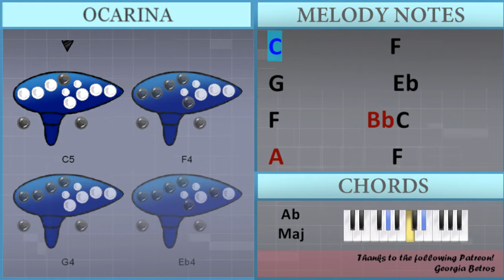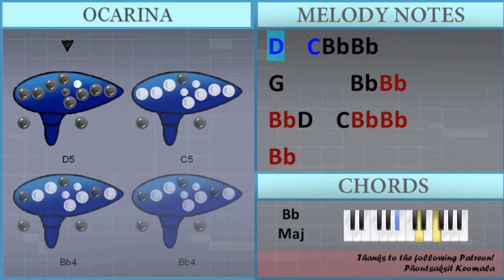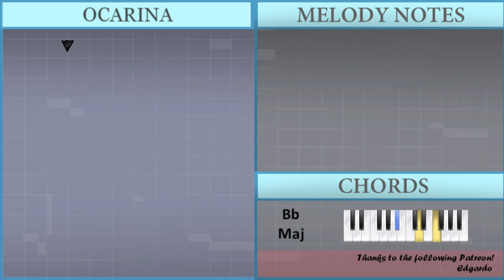How to play Give Me Jesus by Fernando Ortega on Ocarina (Tutorial)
Comment and let us know how the videos have helped you. It keeps us going! :)The easiest way to learn how to play Give Me Jesus by Fernando Ortega on the ocarina. It's a ocarina tutorial for Give Me Jesus by Fernando Ortega.

EasyOcarinaLesson teaches you to play the your favorite instrument, through easy and simple animation so that you too can learn how to play Give Me Jesus by Fernando Ortega on the ocarina easily. A ocarina tutorial with visual animation graphic.

Chords of Ocarina arrangement:
Bb Maj   Eb Maj   Bb Maj   Eb Maj   Bb Maj   G Min   Eb Maj
Bb Maj   G Min   Eb Maj   Eb Maj   F Maj   Bb Maj   D Min   G Min
Eb Maj   Bb Maj   Eb Maj   Bb Maj   Eb Maj   Bb Maj   Eb Maj
Bb Maj   Eb Maj   Bb Maj   G Min   Eb Maj   Bb Maj   G Min
Eb Maj   Eb Maj   F Maj   Bb Maj   D Min   G Min   Eb Maj   Bb Maj
Eb Maj   Bb Maj   Eb Maj   Bb Maj   F Maj   C Min   G Min   Ab Maj
Eb Maj   F Maj   Bb Maj   F Maj   C Min   G Min   Ab Maj   Eb Maj
F Maj   Bb Maj   G Min   Eb Maj   Bb Maj   G Min   Eb Maj   Eb Maj
F Maj   Bb Maj   D Min   G Min   Eb Maj   Bb Maj   Eb Maj   Bb Maj
Eb Maj   Bb Maj   C Min   Bb Maj   Eb Maj   F Maj   Bb Maj

Melody notes of Ocarina:
Bb4     F4
Bb4     Eb4
Bb4     F4
Bb4     Eb4 F4   F4 F4
D4   F4 G4     Bb3
D4 D4 C4
Bb3     D4 F4   D4 F4
G4 G4 F4
D4   C4 Bb3 Bb3
Bb3
Bb3 D4   C4 Bb3 Bb3
Bb3
F4     Eb4
Bb4     F4
Bb4     Eb4     D4
F4 F4   F4     G4 Bb3
D4   C4
C4 Bb3       D4   F4 F4
D4
D4   C4 Bb3
Bb3
Bb3
C5       F4 F4 F5
C5 D5
Eb5           A4
Bb4
C5     Eb4       G4
C4 F4
F4     A3   Bb3   C4
D4       G4 A4 Bb4
C5     F5       C5
C5 D5
Eb5 D5       G4 A4
Bb4           C5
C5           F4
G4           Eb4
F4         Bb3 C4
A3           F4
D4   C4
D4
D4   C4 Bb3
Bb3
G4       Bb4
Bb3
Bb3
Bb3